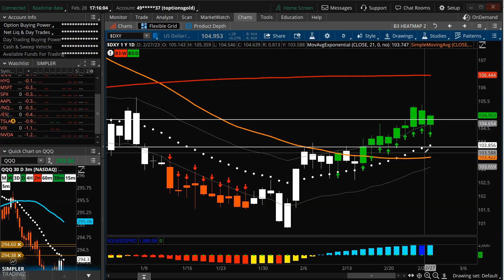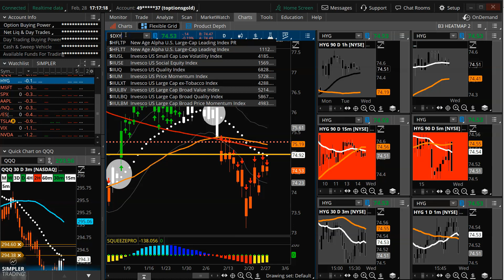Options Trading: Signals Inside The Squeeze | Simpler Trading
As we prepare for tomorrow's trade, let's put the $SPX hourly squeeze through the "x-ray" machine to see what clues we can find.

Taylor Horton